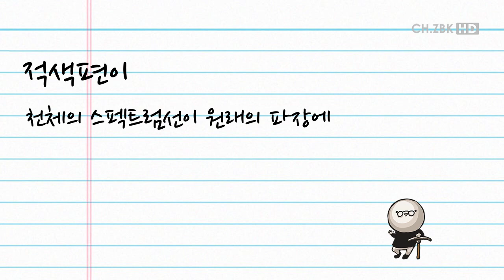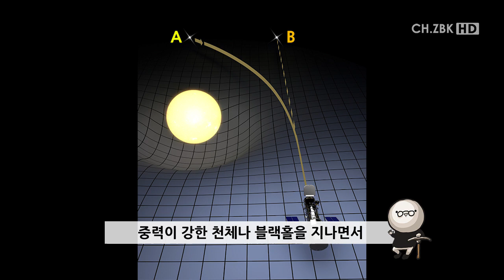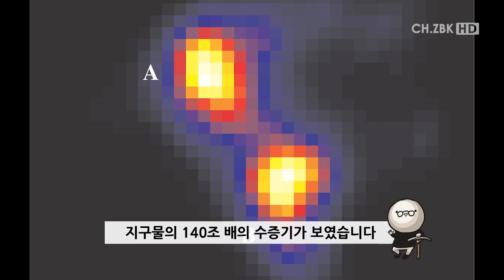기묘한 우주 미스터리 #1 : 퀘이사 [미나니]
신기하고도 기묘한 우주의 미스터리!
알려진것 보다 모르는게 더 많아서 두려운 그곳 우주.
우주에서도 최근에서야 밝혀지기 시작한 퀘이사에 대해 알아봅시다.